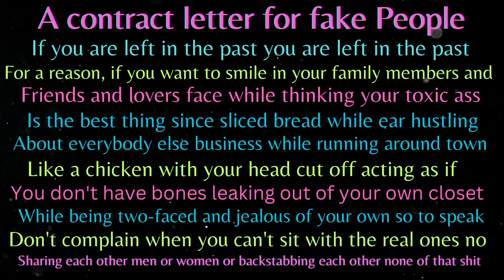MS. Empress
Buttercups don't you want your man to let you live respectfully but he knows what time it's the respect is on one thousand at the end of the day out of this world and you can still be you crazy/sexy/cool/understandable/sweet a little rough around the edges experimental, happy, intelligent, all in one fucken free that's what we like get drunk and dive in the pool lmao
Run around in the streets butt naked lmao what they say YOLO